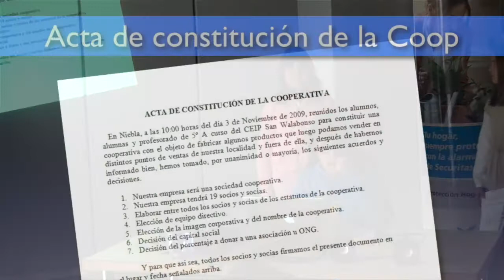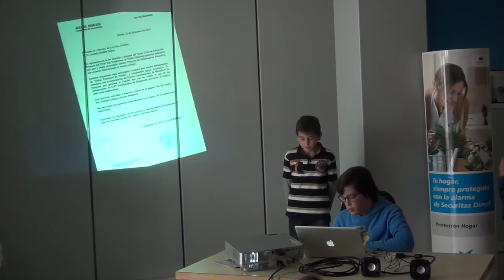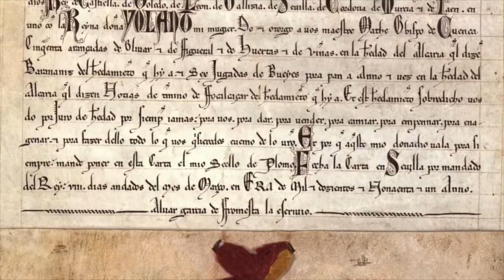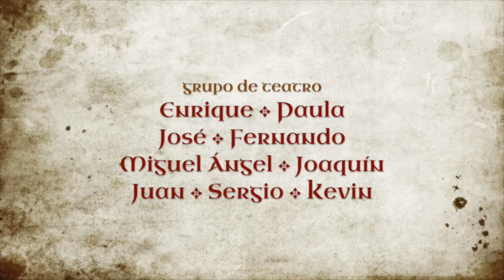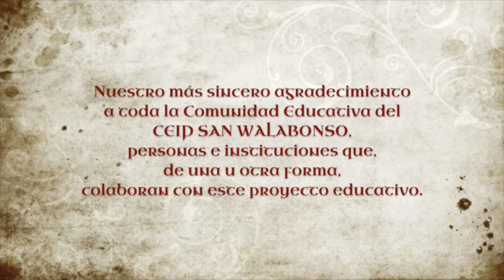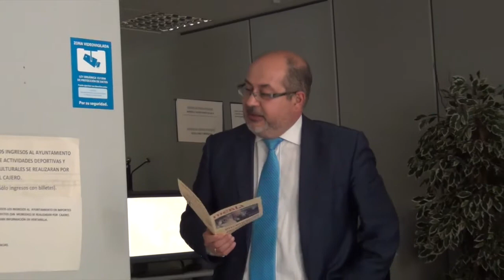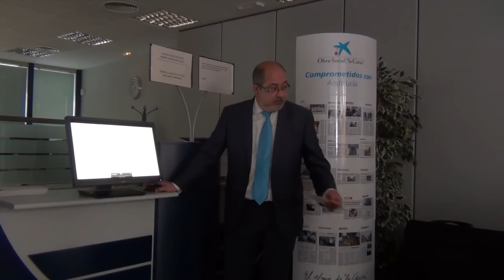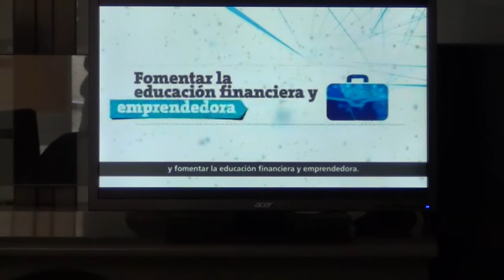Presentación del proyecto educativo "Guías Turísticos de Niebla" en La Caixa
Presentación del proyecto educativo "Guías Turísticos de Niebla" en La Caixa. Obra Social "la Caixa". CEIP SAN WALABONSO.